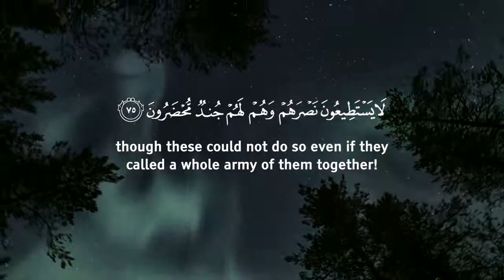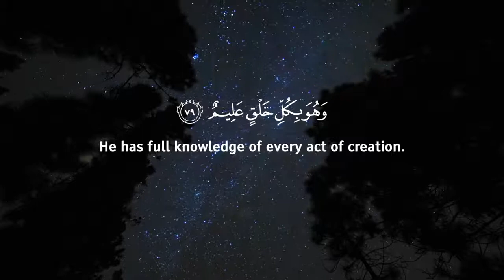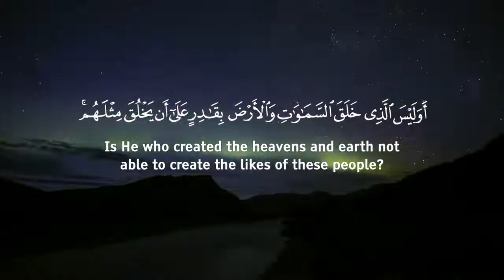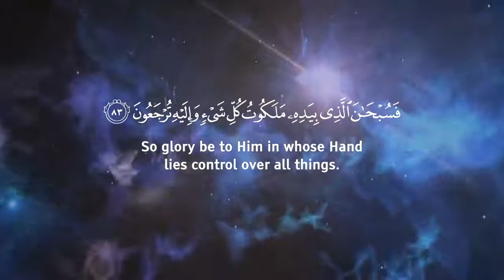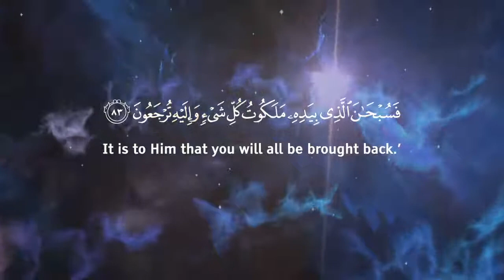KUN FA YAKUN BE AND IT IS! كن فيكون